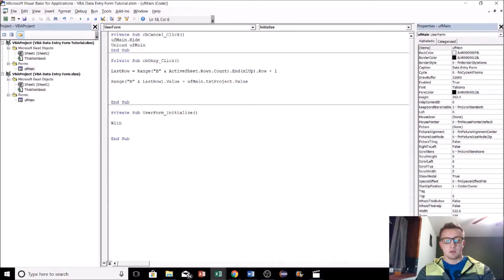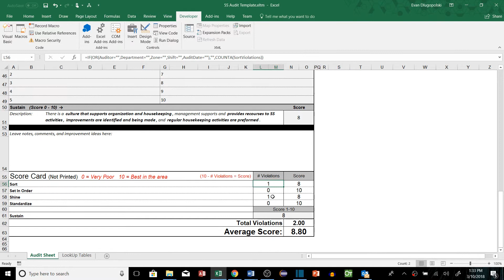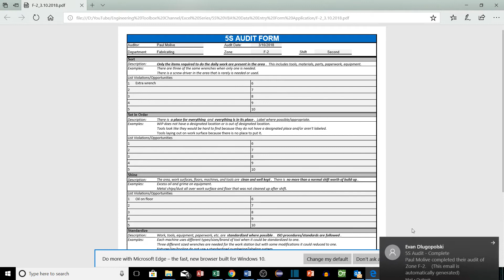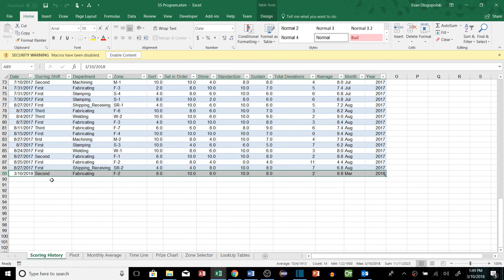Exploring Excel VBA with Real Project Example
Let's explore VBA features and how we can use it to enhance the functionality of our Excel spreadsheets in this real world vba project example of a 5S Audit Sheet (commonly used in Lean Manufacturing practices).  With this VBA enhanced macro enabled worksheet, you can create a PDF, send an email, and export the form data into a log sheet in a separate document all with the click of a button.

Want to see how to make this spreadsheet from scratch?  If I get enough people interested I would be glad to make more VBA tutorials and tutorials on how to make this Excel VBA workbook from scratch.

Welcome to The Engineer Toolbox Channel, where I give you the tools you need to solve real world engineering problems.

Like, follow, share and don't be afraid to drop me a comment/message with feedback, questions, or video suggestions!

Follow and interact!